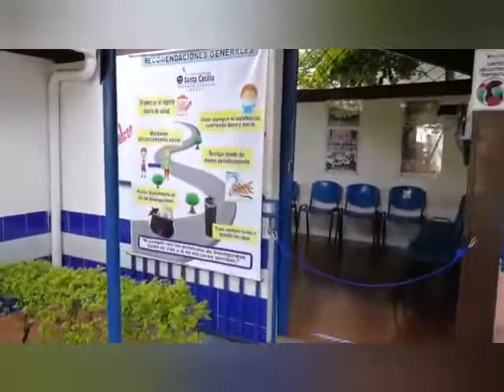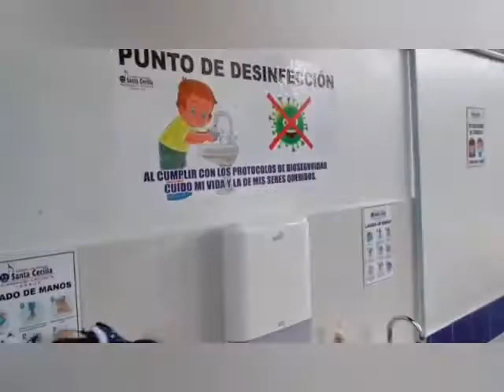RUTINAS PROTOCOLOS NIÑOS PRIMARIA